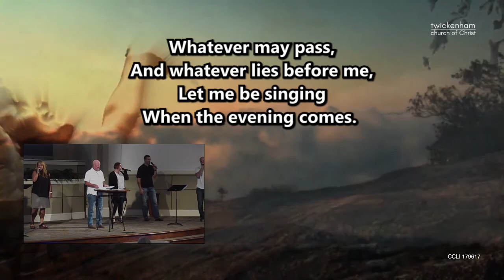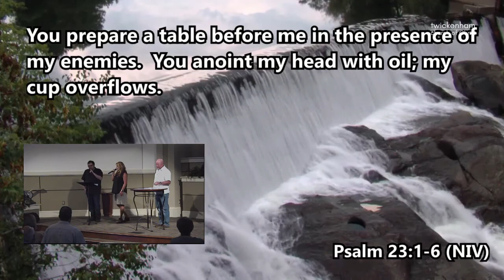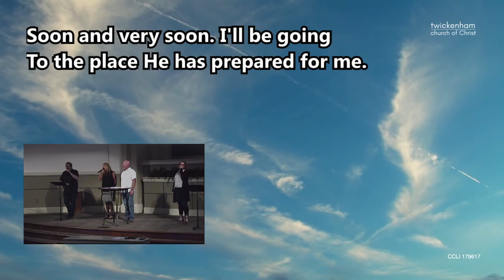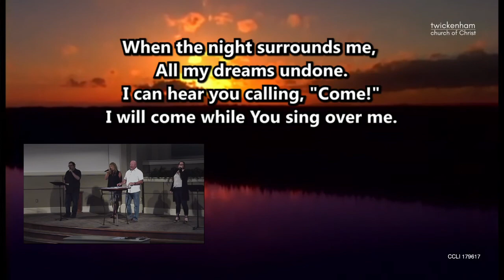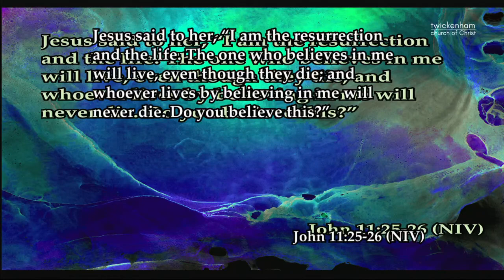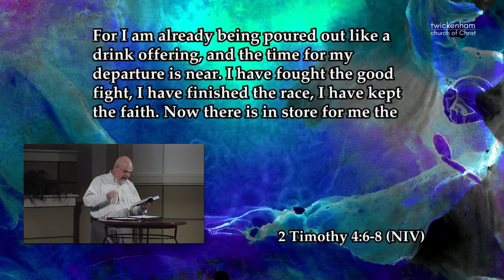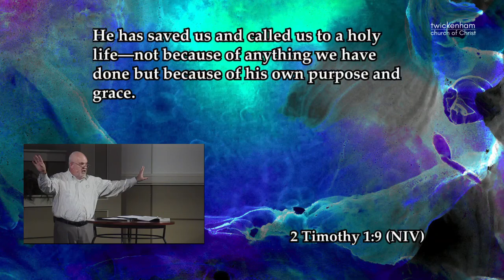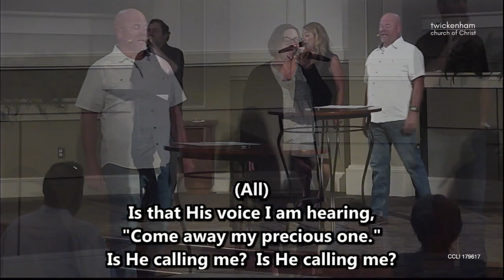A Good Goodbye -- Twickenham Church -- Jody Vickery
Follow Jody Vickery on Twitter